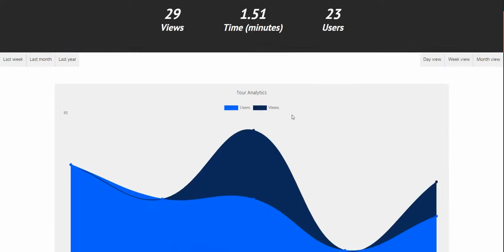Matter Analytics Example